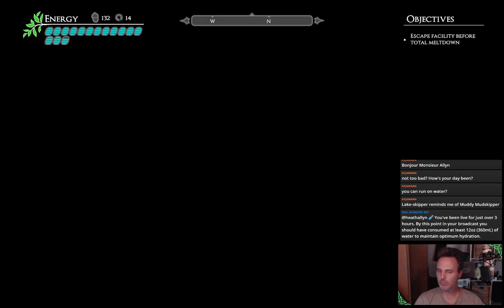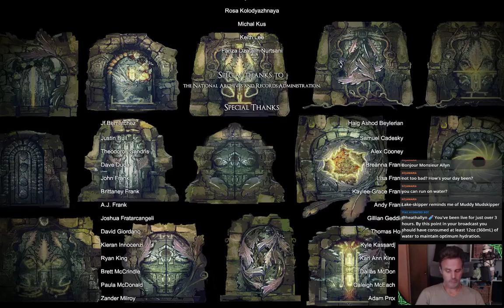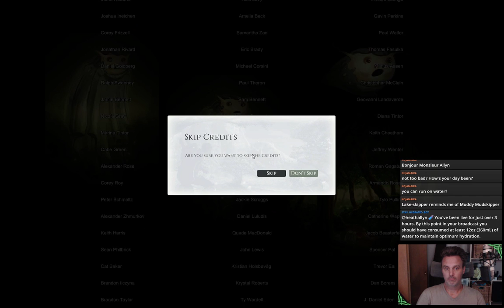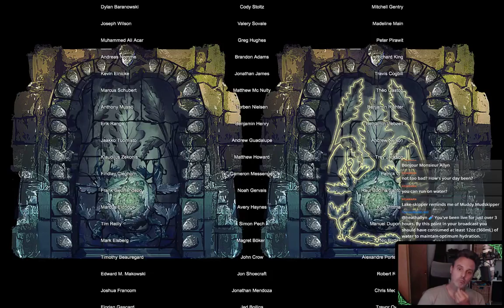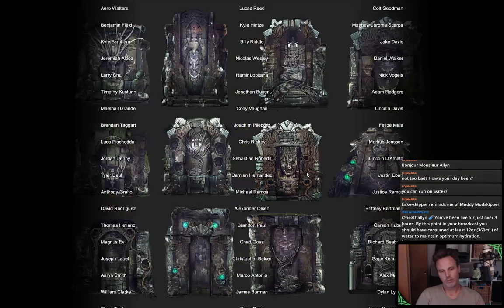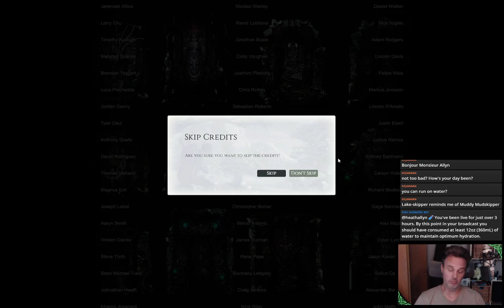Twitch.tv #13: Join me the Valley! Let's see if maybe we can finish this today!